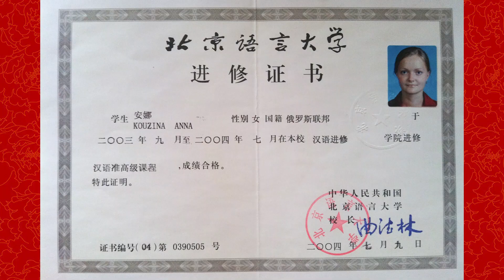Китайский язык. За сколько можно выучить (моя история) | Школа Китайского | Twins Chinese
За сколько можно выучить китайский? Сколько нужно времени, чтобы общаться на бытовом уровне? Сколько, чтобы дойти до среднего и высшего уровня? И сколько нужно заниматься? Подробно рассказываю, как это было у меня.

Тайм-коды:
00:00 В этом видео.
01:23 Сколько нужно учить китайский. Мое мнение.
02:33 Что значит выучить язык?
02:49 Как я учила китайский язык, сколько времени потребовалось. Моя история.
04:00 Про страхи.
04:42 Сколько часов в день нужно заниматься китайским языком?
05:12 Общение с носителями языка.
06:44 Средний уровень за 2 года.
06:59 Стажировка в Китае.
07:36 Высший уровень в китайском языке.
08:17 Ошибки студентов в Китае.
08:34 Лучшее время для учебы.
09:19 Самое сложное в стажировке.
10:24 Преподавание китайского языка.
10:59 Ежедневные занятия.
11:12 Китайский язык - моё призвание.
11:45 Чемпионом мира по китайскому языку за 4 года.
12:10 HSK высший уровень.
13:03 Китайцы путали меня по телефону с китаянкой.
13:58 Китайский как родной.
14:27 Китайский на бытовом уровне -не мене 1 года.
Китайский на среднем уровне -2 года ежедневной работы.
15:08 Достижение высшего уровня в китайском языке. 3-5 лет.
15:21 Расскажите, изучаете ли вы китайский язык.

Мой блог в Инстаграм (лучший блог о Китае по версии МИА "Россия сегодня")

🧧Онлайн-школа практического китаеведения чемпиона мира Анны Кузиной (Китайский язык для малышей, детей и взрослых).

🔑Другие проекты: «Ключ к китайскому партнеру», «Ключ к мечте»